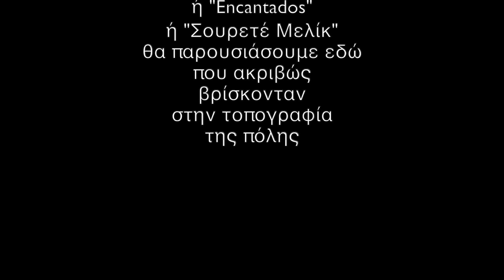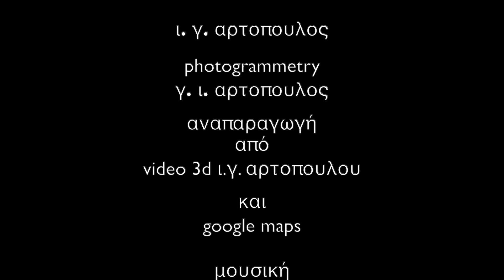Topography Magemenes 1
Σε ακολουθία από την ανάρτηση του video για τις Μαγεμένες της Θεσσαλονίκης, θεωρήσαμε ότι θα βοηθούσε στην καλύτερη κατανόηση της τοπογραφίας της περιοχής στην οποία βρισκόταν το μνημείο. Για το λόγο αυτό δημιουργήσαμε το παρόν video για την τοπογραφία τους.